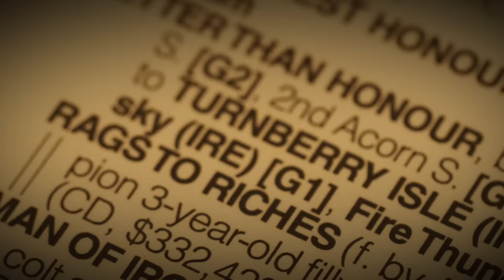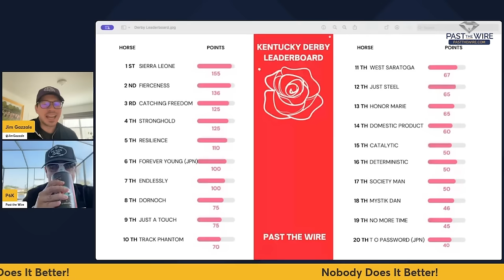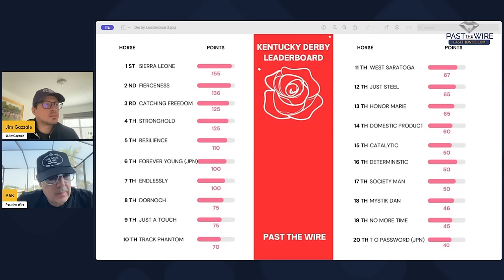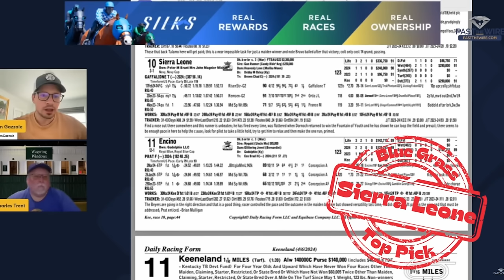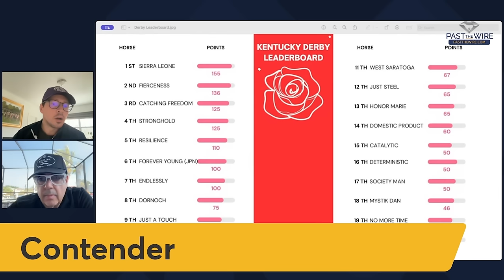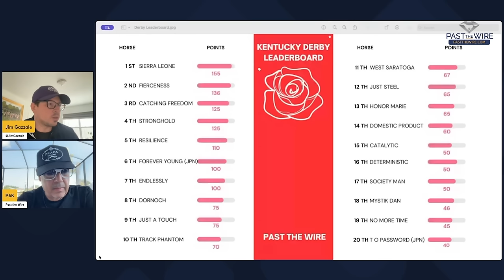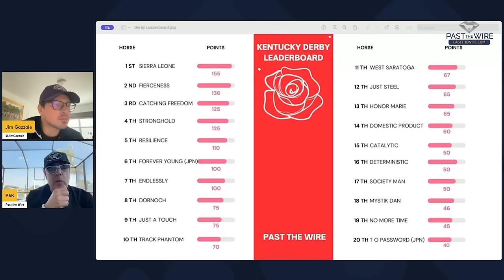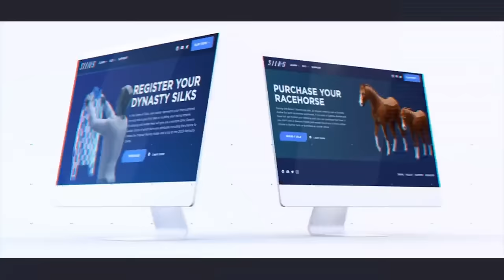Kentucky Derby Radar: Top 20 Kentucky Derby Contenders Horse-by-Horse Breakdown of Leaderboard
On this episode of the Kentucky Derby Radar Show, Jon Stettin and Jim Gazzale go through the top Derby contenders. They cover each horse on the top 20 leaderboard of Kentucky Derby qualifying points.

Sierra Leone tops their list. Who else do they think can be a Kentucky Derby winner? Watch this episode to find out what might be their early Kentucky Derby picks. They cover other Kentucky Derby contenders, Fierceness, Stronghold, Catching Freedom, Forever Young and more!

Key moments

00:00 intro
03:30 Sierra Leone
16:00 Stronghold
32:30 Just A Touch
40:00 Contenders 10-20

About us:

Past The Wire is a leading horse racing and horse betting news organization, dedicated to helping horseplayers.

Sign up for Tracking Trips, your second set of eyes on the past performances helping you pick more winners on the race track.

Each week you'll receive the latest horse racing and horse betting news, plus exclusive offers around horse racing's biggest days.

If you enjoyed the show let us know! You never know what you may miss if you don't!